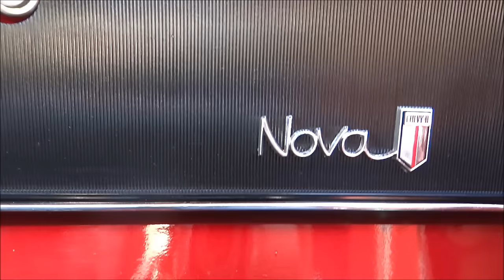1966 Chevy Nova SS